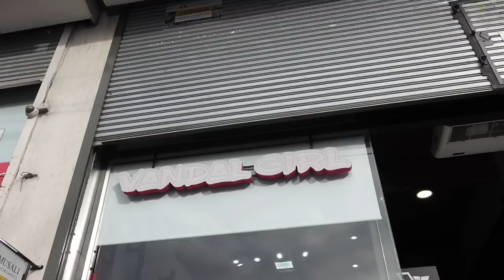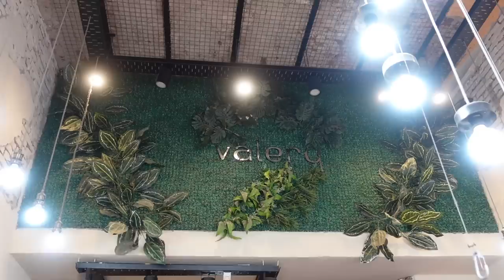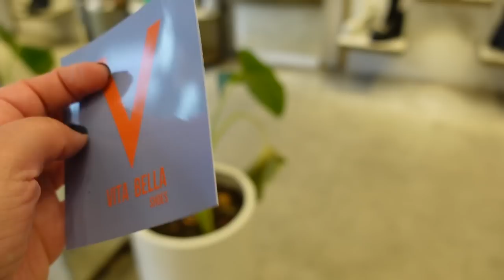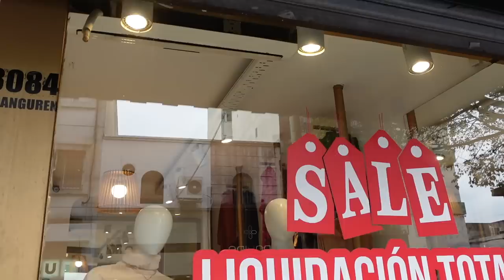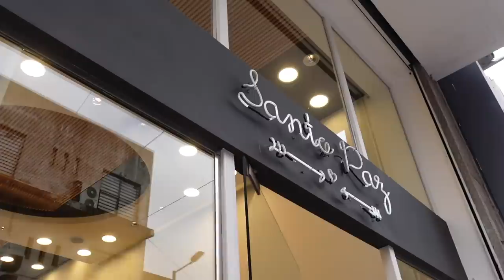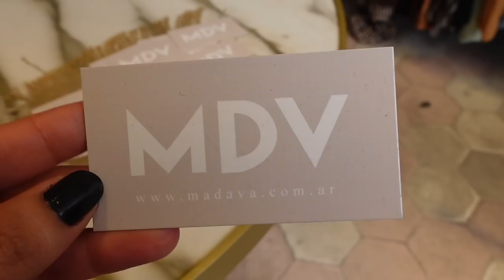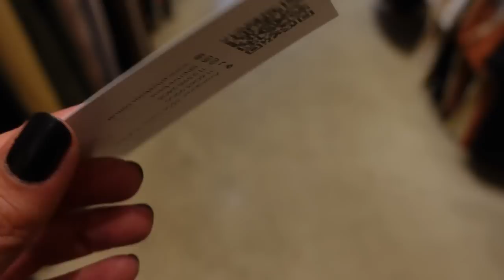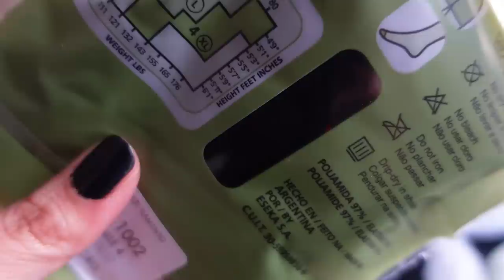VLOG AV. AVELLANEDA *SUPER RECORRIDO CON DIRECCIONES* Los mejores locales + HAUL DE LO QUE COMPRÉ